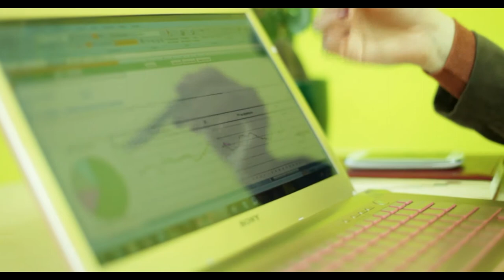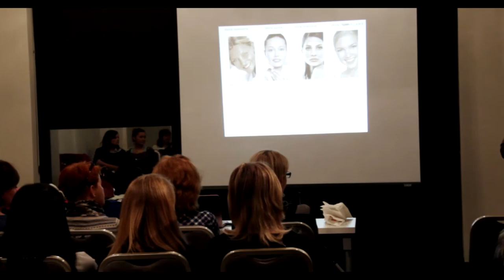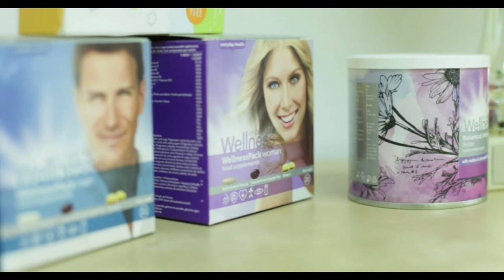Bożena Matynia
Dołącz do mojego zespołu . Zapraszam :)